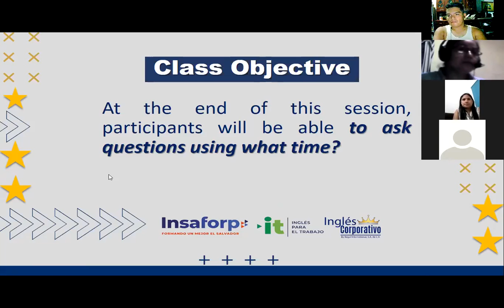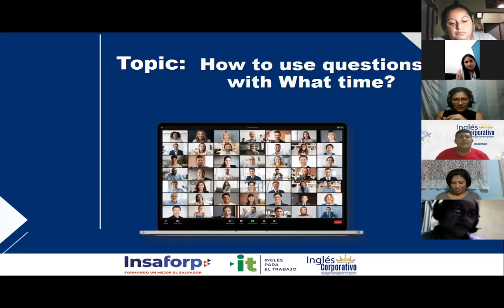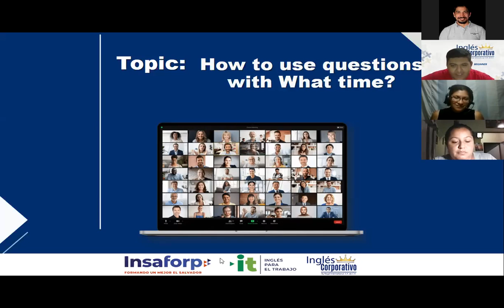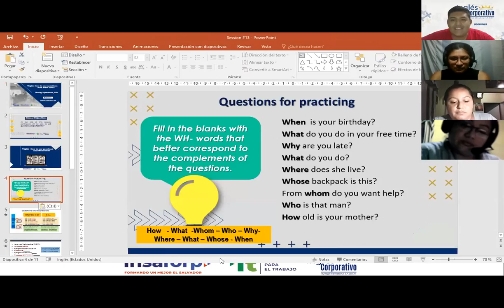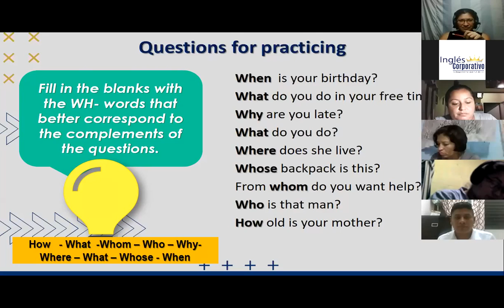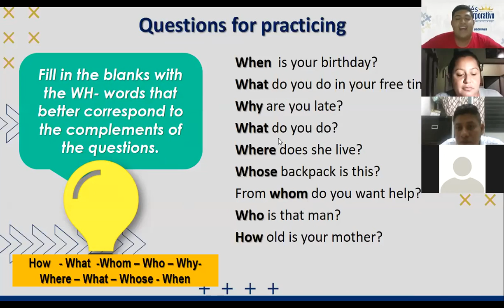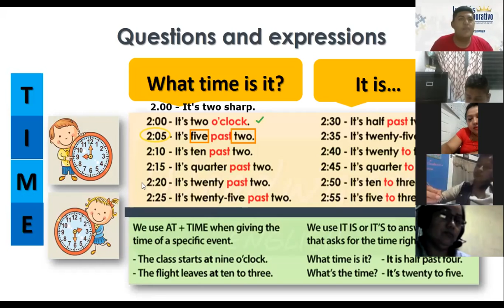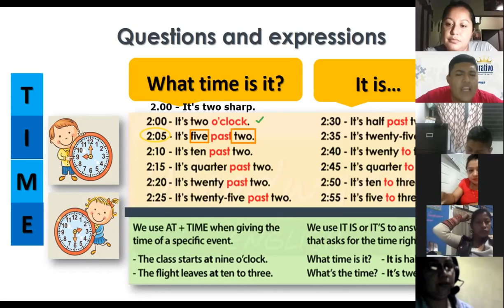Ingles Corporativo-Videoconferencia #13 HOW TO USE QUESTIONS WITH WHAT TIME - PART 1